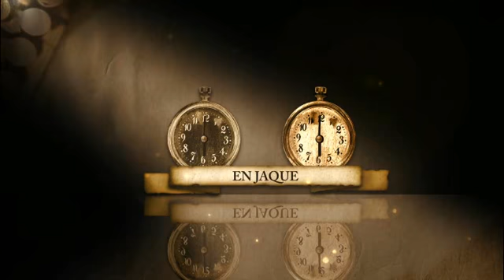4ºa En Jaque - Granados vs Frattini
Dos periodistas frente al tablero en este En Jaque. Uno, Eric Frattini, con una dilatada trayectoria también en el mundo de las letras, y otro, Alberto Granados, que acaba de comenzar en ella. La partida comienza con la calidez y la magia que da el conocimiento del otro y con el compañerismo de fondo. ¿Es el paso del escritor por el periodismo un proceso natural?
Alberto alaba la trayectoria de Eric, no es para menos con veinte obras a sus espaldas. Y Eric devuelve el piropo: la obra de Granados es fácil y cómoda de leer, con un claro afán de comunicar sin andarse por las ramas y eliminando lo accesorio. Es una obra para leer en el metro.
Ambos son escritores de ensayo (o principalmente). Desde Bin Laden, a Irak o Jesús de Polanco ¿Cómo se elige el tema para un ensayo? Quizá un periodista se deja arrastrar por la actualidad que prima en su trabajo cotidiano, sin darse cuenta de que el interés del público es otro.
La partida continúa.